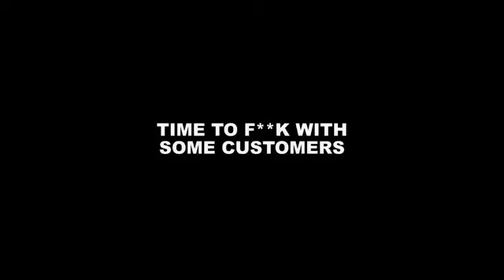Coffee Shop Surprise Telekinetic Coffee Shop Surprise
A hidden camera experiment, Telekinetic Coffee Shop Surprise, at a coffee shop
was a promo for the new Carrie movie.

How Would You React? Telekinetic Coffee Shop Prank! Carrie coffee shop.
Coffee Shop Surprise What if telekinesis was real? How would you react?
Carrie 2013 coffee shop prank commercial coffee shop.

Carrie Movie Prank Scares Customers in a coffee shop VIDEO Woman with Telekinetic powers 'Carrie' Coffee Shop Prank Is Brilliant Marketing And One Of The Freakiest Things Ever.

The patrons at Manhattan coffee shop got more than they bargained for in the above video, which appears to show a woman with telekinetic abilities totally freaking the heck out and wreaking havoc in the shop.

Of course, it was all staged by the folks behind the remake of classic horror film, "Carrie," which is set to hit theaters on Oct. 18.

Wire rigging, a false wall, a talented stuntman and some convincing actors created a thoroughly terrifying scene, which -- from the looks of customers' faces -- was remarkably successful.

What if telekinesis was real? How would you react? Our hidden camera experiment captures the reactions of unsuspecting customers at a New York City coffee shop as they witness a telekinetic event.